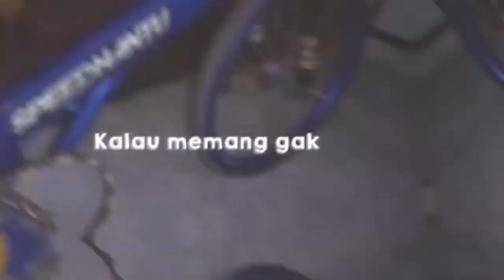Basikal Lajak 2209